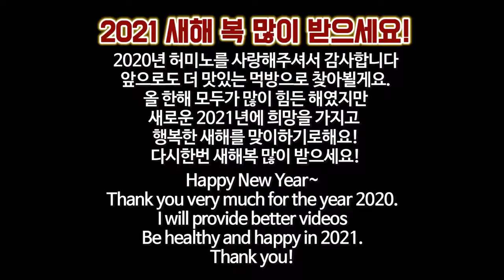Machaj w trybie sportowym cz. 2